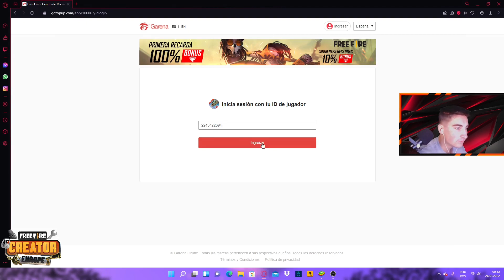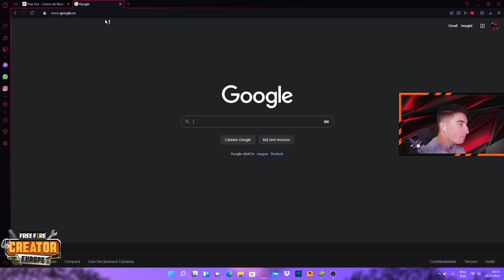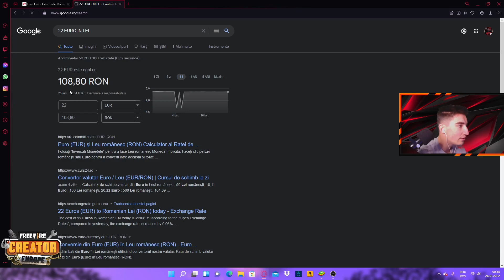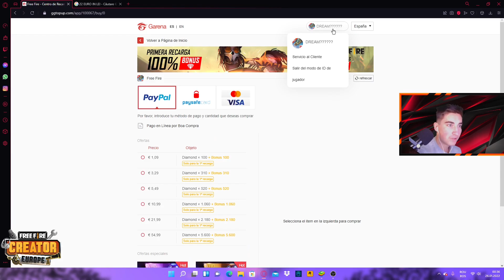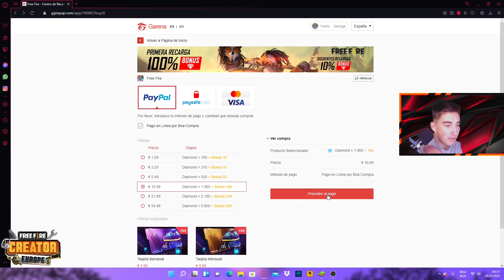DIAMANTE DUBLE LA ACELASI PRET ?!!!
Mai nou am inceput sa bag sho psf uri , ofertele sunt ca și cele de pe joc. ( Bag dm doar la cei ce sunt conectați cu cont de fb )
Psf 25 lei = 520 💎                                                                                                                                                       Psf 50 lei = 1060 💎
Psf 100 lei = 2180  💎                                                                                                                                                 Psf 250 lei  = 5600 💎
COMPONENTE PC
PLACA VIDEO : GTX 1650 4GB
PROCESOR : I5 10400F 2.9 GHz
RAM 16 GB
STOCARE 1 TB
🔥MONITOR : Monitor Gaming LED TN OMEN by HP Z7Y57AA, 24.5", Full HD, 144Hz, negru
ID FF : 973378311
EMULATOR : BLUESTACKS 5
2€ - add pe joc